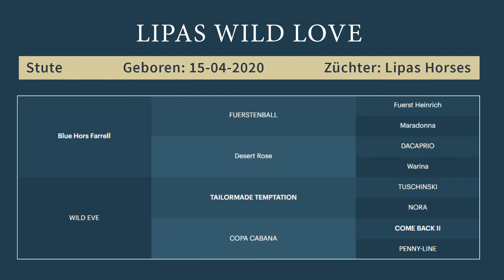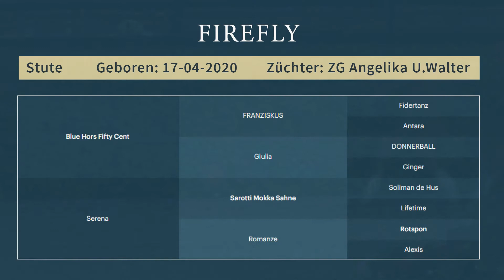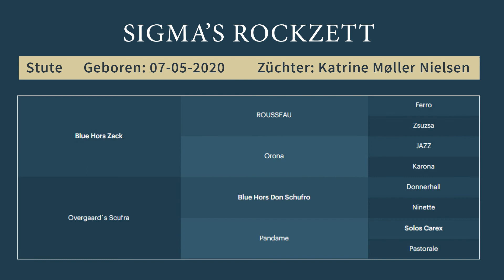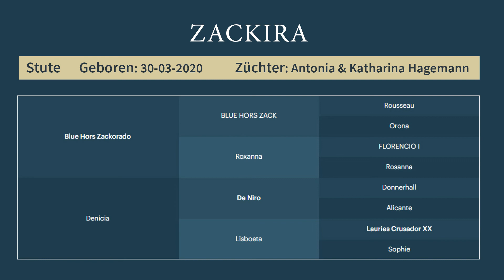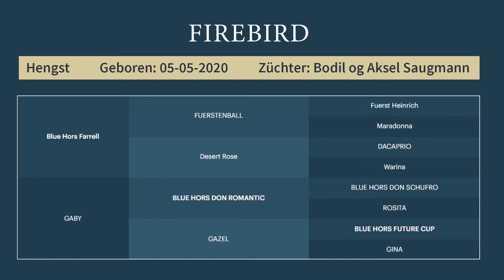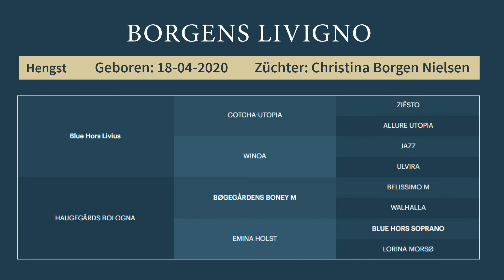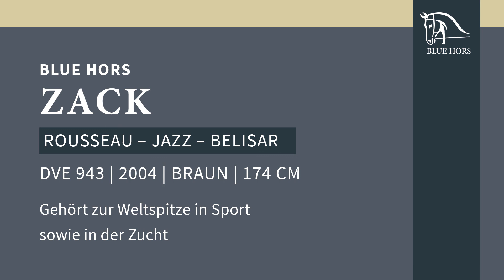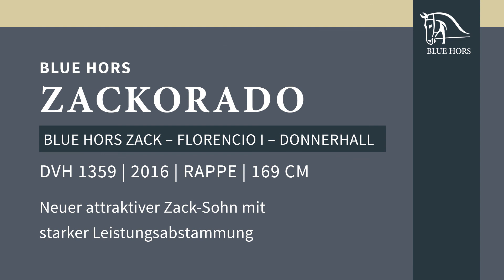DE Endring bei Blue Hors Fohlenchampionat 2020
Endring bei Blue Hors Fohlenchampionat 2020
Hier sehen Sie die 12 besten Stutfohlen und die 12 besten Hengstfohlen